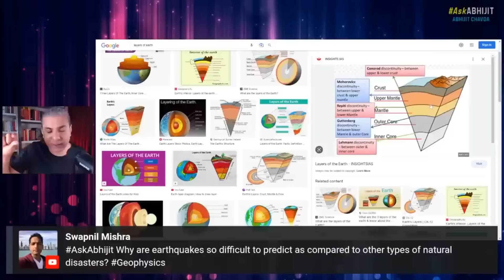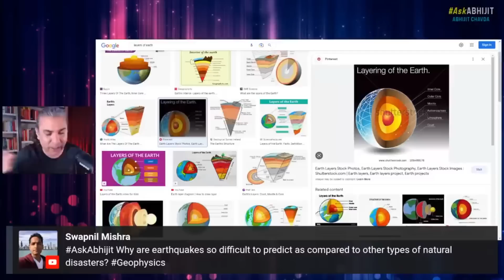Why Can't We Predict Earthquakes? | Abhijit Chavda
Today, we're diving into earthquakes and why they're so tricky to predict. It's fascinating stuff, so let's get started!

Earthquakes are big shakes that happen in the ground. Scientists have been trying to figure out when and where they'll happen, but it's tough.

In this video, we'll explore how the Earth's crust moves and causes earthquakes. We'll talk about fault lines, which are like cracks in the ground. When the rocks on each side of the crack rub together, it can create a big earthquake!

Even with cool gadgets and smart tech, predicting earthquakes is like solving a puzzling mystery. We'll learn about the tools scientists use to try and figure it out, like watching seismic waves and measuring the Earth's movements.

Throughout history, earthquakes have shaken up cities and towns, causing lots of damage. That's why it's essential to know when they might happen. But sometimes, the predictions aren't accurate, and that can be tricky.

We'll talk about how we should be ready for earthquakes, just in case. Being prepared can help keep us safe when the ground starts to rumble.

You'll also find out about something called the "Ring of Fire." It's not about the circus, but it's about a place where lots of earthquakes and volcanoes happen.

Learning about earthquakes can be exciting and helps us understand our planet better.